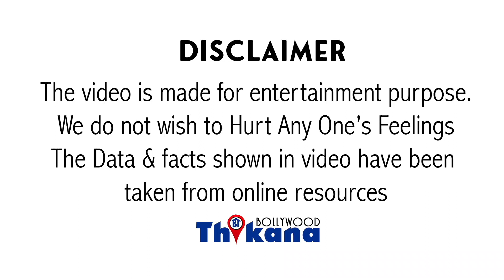Sneha Ullal | कैसे Salman की PR Activity ने कर दिया Career बर्बाद | क्यों छोड़ा Bollywood एक रात मे ?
SnehaUllal | कैसे SalmanKhan की PR Activity ने कर दिया Sneha का Career बर्बाद | किस वजह से छोड़ा Bollywood एक रात में